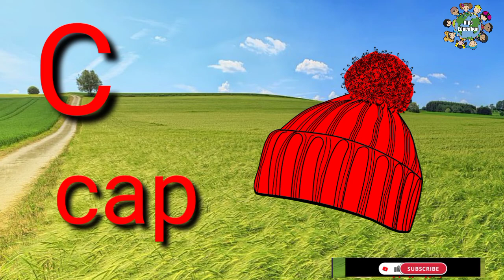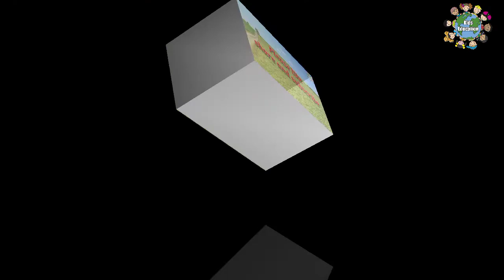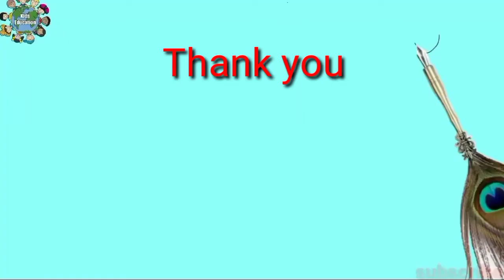Phonics | Learn The Letter C | Letter C story | Kids Learning Alphabet C | Kids Education | agrim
C is for Cat and C is for candy. Learn to read by singing the phonics sound. This video is all about the letter C. Sing and Sign words that start with the letter C.

Kids education
Kids educational videos
Kids education in hindi
Kids education in english
Preschool videos for kids
Nursury videos for kids
Abc Alphabet For Kids
ABC Alphabet